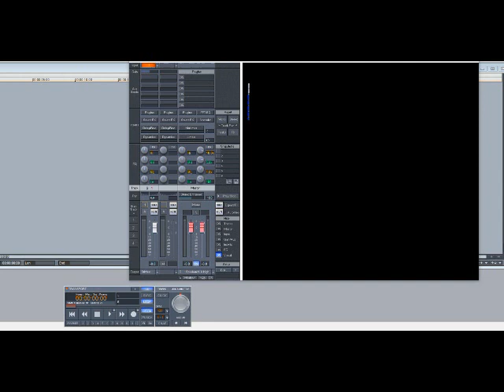Erykah Badu – Time’s A Wastin (Slowed Down)